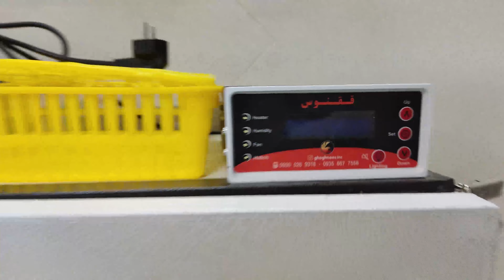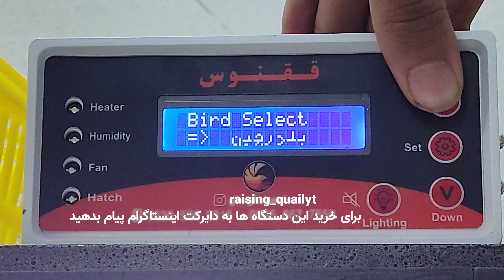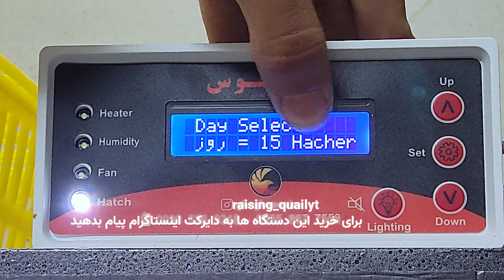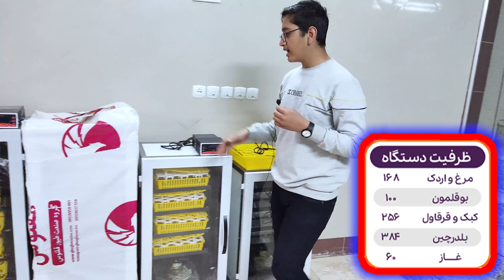رفتیم به نمایندگی یک شرکت دستگاه جوجه کشی و دستگاه های جوجه کشیشونو از نزدیک بررسی کردیم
لینک حمایت🧡
تمام این حمایت های شما جهت بالا بردن کیفیت صوتی و تصویری و محتوایی وساخت ویدیو هایی پر خرج هست که توی یوتیوب میزارم
توی این ویدیو به نمایندگی شرکت ققنوس که در زمینه ساخت دستگاه جوجه کشی کار می کند رفتیم و دستگاه هارو از نزدیک بررسی کردیم و نکات خوب و مفیدشو و نکات منفیشو گفتیم
برای خرید دستگاه جوجه کشی مورد تایید من و مطمعن از هر لحاظ می توانید به دایرکت اینستاگرام من مراجعه کنید یا توی بخش کامنتها بنویسید من حتما پاسخ میدم(در ضمن خریدارانی که از خود بنده خریداری کنند 3 تا 7 درصد تخفیف دارند نسبت به دستگاه خریداری شده)
چنل اینستاگرام مارو هم دنبال کنید.❤

همچنین از طریق لینک زیر ویدیو های بیشتری رو ببینید.

تلگرام مارو هم دنبال کنید

ویدیو های قبلی ما

دوستان یادتون نره که  کانالمو سابسکرایب کنید.
زنگوله نوتیفیکیشن رو هم بزنید😉

ما توی این چنل به پرورش بلدرچین و راه های کسب درآمد بیشتر از بلدرچین می پردازیم از جمله نگهداری از جوجه بلدرچین ها،نگهداری از بلدرچین های نیمه بالغ و نگه داری از بلدرچین بالغ و غذای مناسب برای هر دوره شان.همچنین موارد دیگر هم می توان بیماری ها و روش های درمان بلدرچین نام برد
آموزش پرورش بلدرچین
آموزش پرورش جوجه بلدرچین